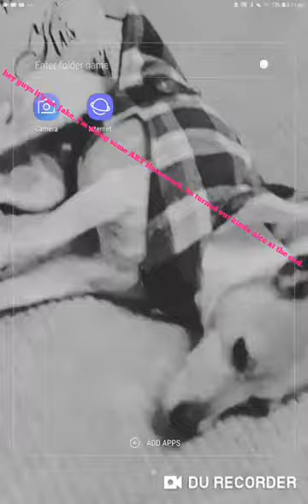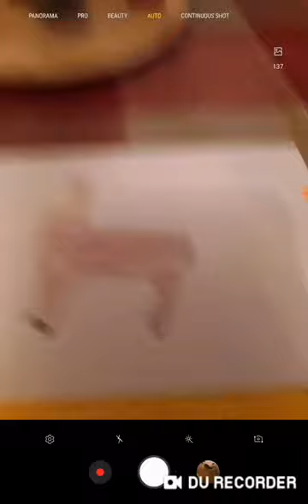A wonderful llama and chicken!!!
Llamas and chickens my favriot animals